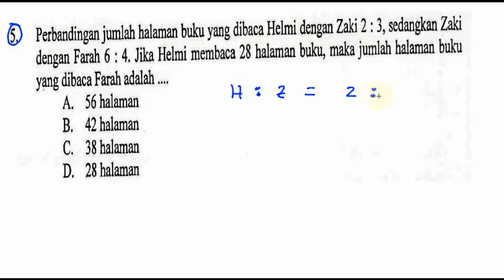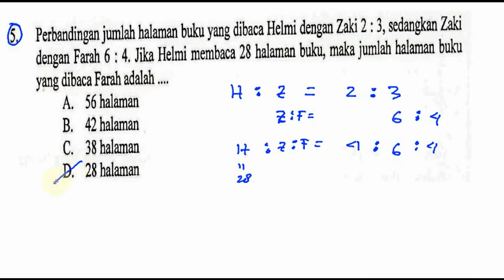un smp 2016 matematika, perbandingan halaman buku , perbandingan bertingkat, n0 05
5. Perbandingan jumlah halaman buku yang dibaca Helmi dengan Zaki 2 : 3, sedangkan Zaki
dengan Farah 6 : 4. Jika Helmi membaca 28 halaman buku, maka jumlah halaman buku
yang dibaca Farah adalah

A. 56 halaman
B. 42 halaman
C. 38 halaman